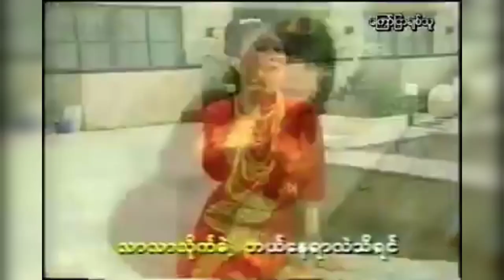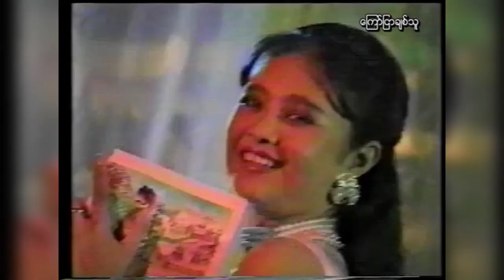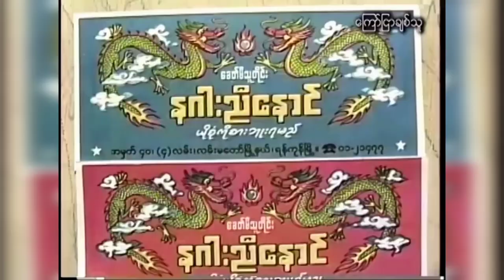မင်းသမီးထက်ထက်မိုးဦးရဲ့ ကြည့်ရဖူးကဲတဲ့ တစ်ခေတ်တစ်ခါက ကြော်ညာများ ၊ မကြည့်လိုက်ရရင် နောင်တရမယ်နော်